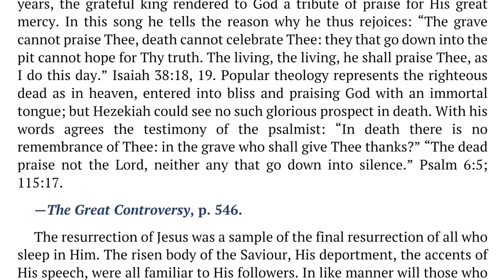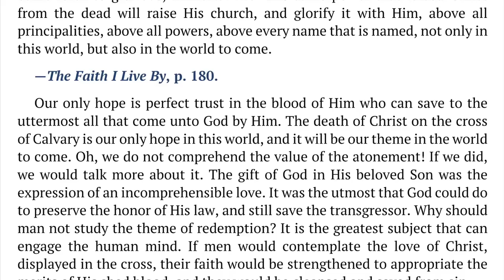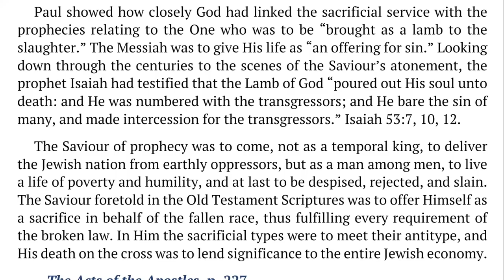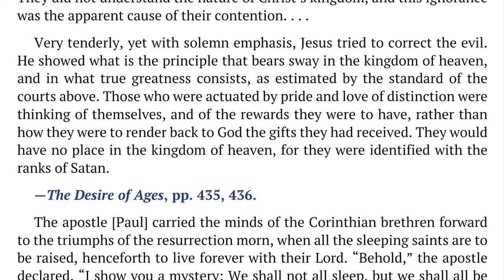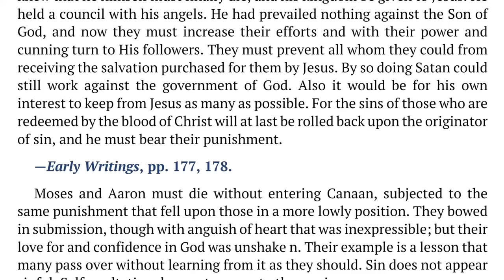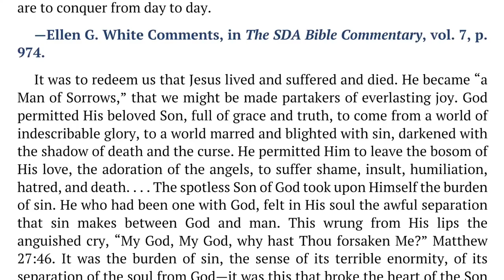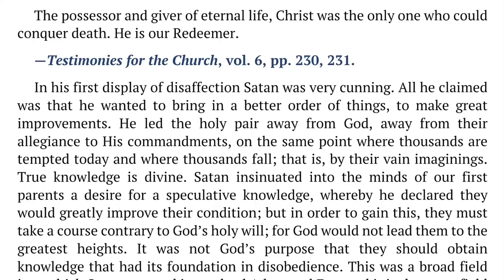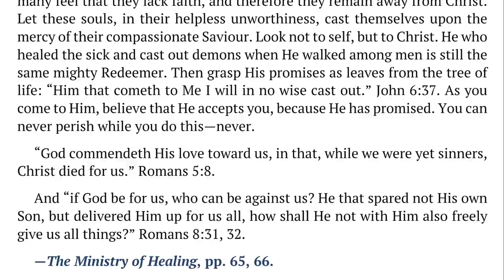2022 Q4 Lesson 06 – Ellen G. White Notes – He Died for Us – Audio by Carla Morris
00:00 | Sabbath Afternoon
03:47 | Sunday, Oct 30
07:24 | Monday, Oct 31
10:42 | Tuesday, Nov 01
14:01 | Wednesday, Nov 02
17:36 | Thursday, Nov 03
21:32 | Friday, Nov 04